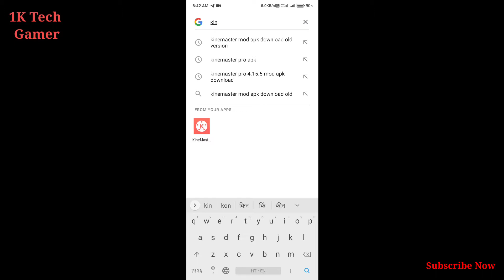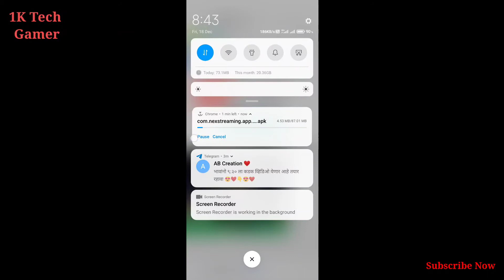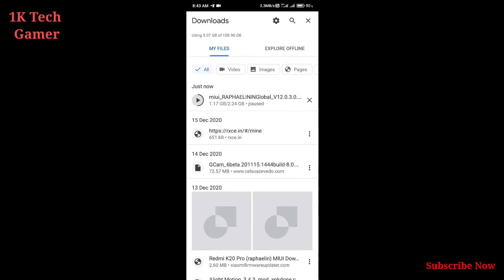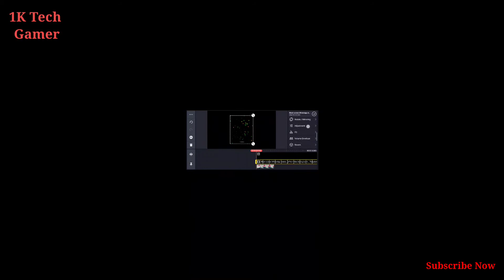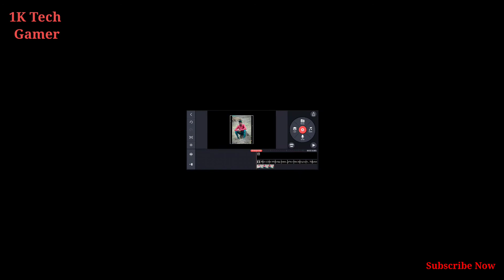kinemaster watermark remove // kinemaster watermark kaise hataye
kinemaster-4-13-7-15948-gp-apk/